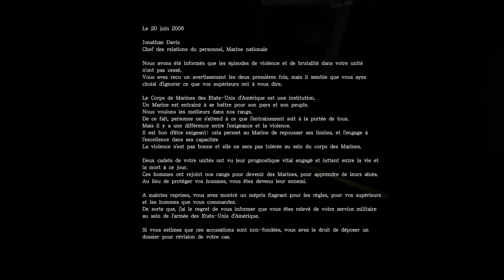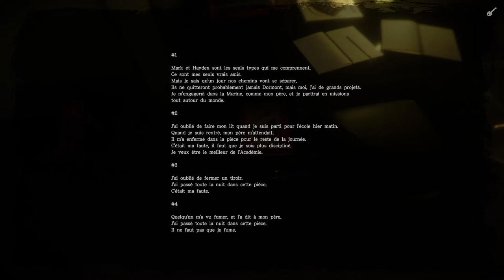[FR][LecygneNoir] Those Who Remain - On flippe en live ! Ep7